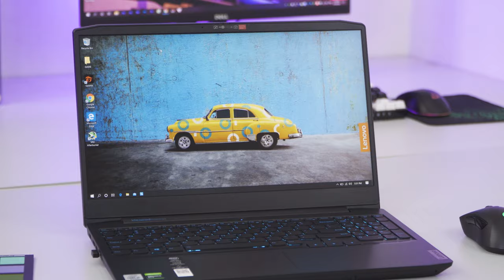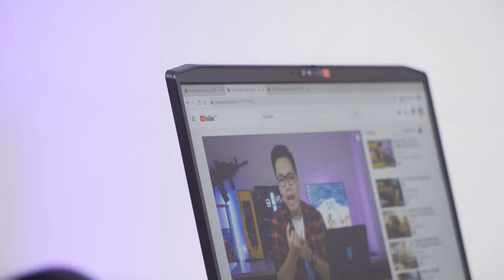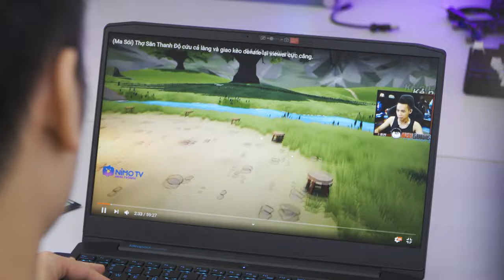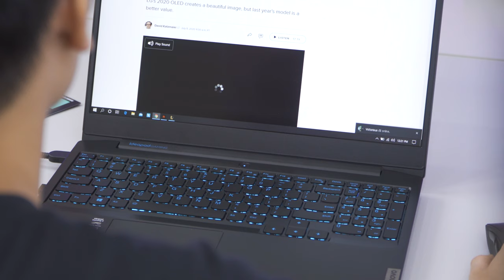Lenovo Ideapad Gaming 3 (2020): Laptop Gaming Rẻ - Mạnh nhưng liệu có Hời? LaptopAZ | LAPTOP AZ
00:00 Intro + Thiết kế
02:41 Hoàn Thiện
04:41 Cổng kết nối
05:52 Màn hình
06:24 Bàn phím/ Touchpad
07:15 Hiệu năng chơi game
09:16 Khả năng nâng cấp/ Hệ thống tản nhiệt
10:34 Loa, thời lượng pin và Tổng Kết.